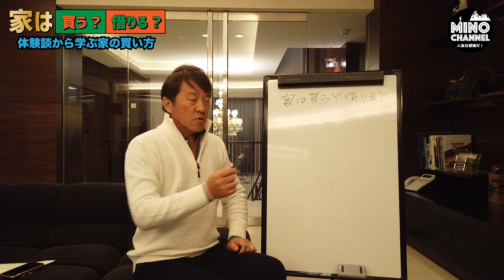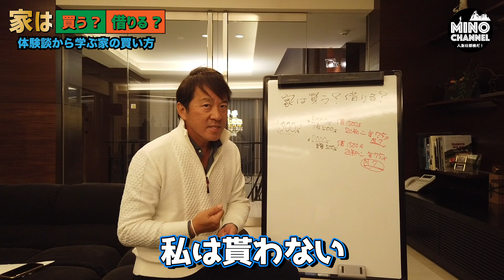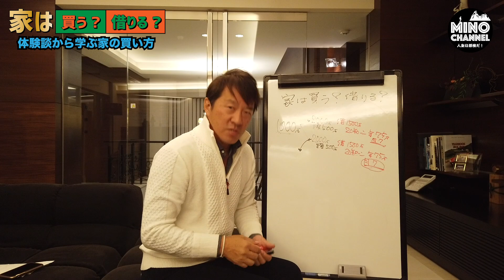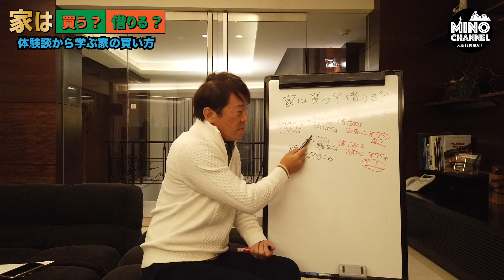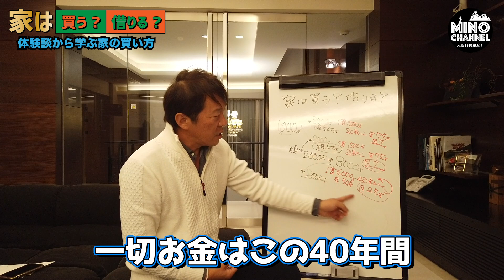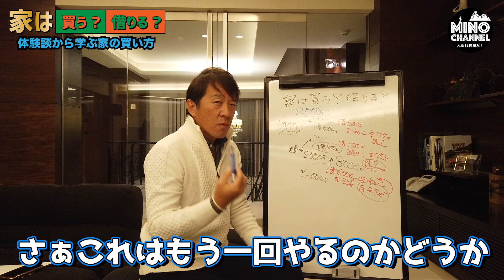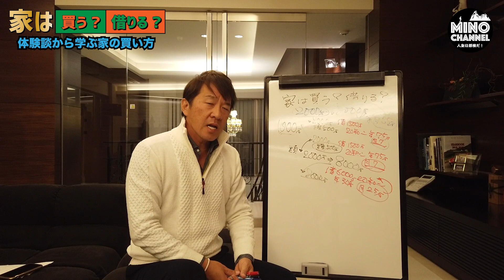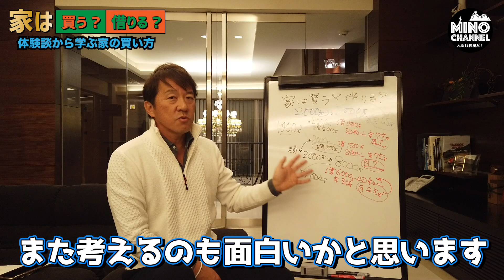【箕輪塾 超簡単！！2000万円の老後の資金】これを知らないと老後で5倍も10倍も差がつく！！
２４歳で一文無しから起業！
２０年で従業員１０００人以上にした経営者
５０歳からは会社をバイアウトして投資の道へ